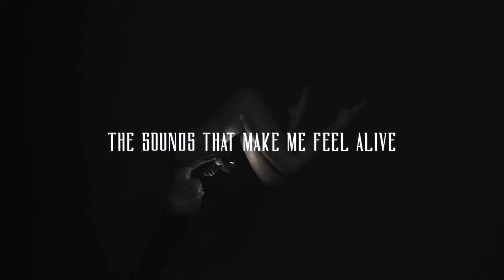CROWN SOLACE - THE SOUNDS THAT MAKE ME FEEL ALIVE (OFFICIAL VISUALISER)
Crown Solace "The Sounds That Make Feel Alive"
Taken from Debut EP "Animus" OUT NOW
Modern Symphonic Metal

Music and Lyrics: Valentyn Tkach, Pete Rawcliffe, Callum Hutchinson
Orchestral Arrangement: Federico Palmucci
Mixed and Mastered: Frank Pitters, Silverlinemusic